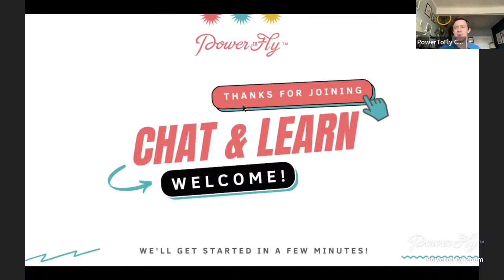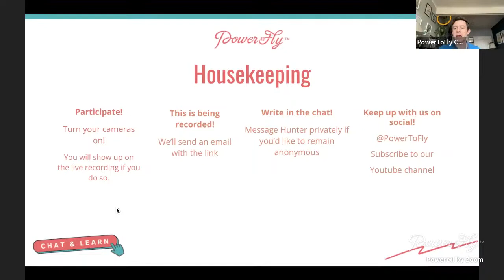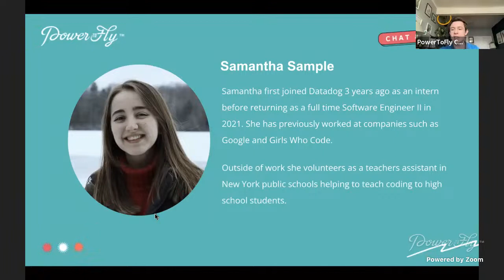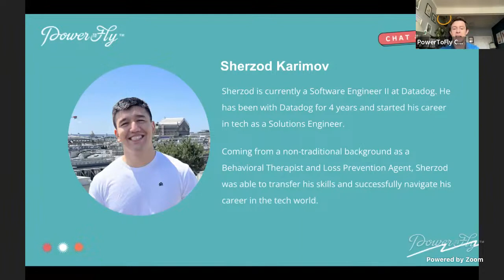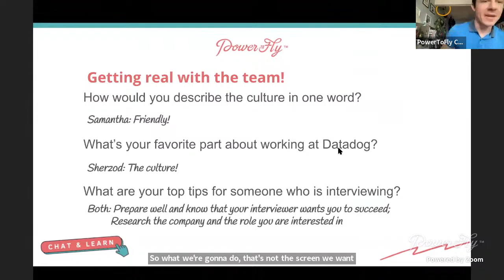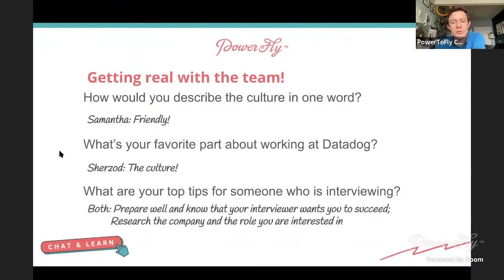Top Tips to Grow Your Career in Engineering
Navigating the tech world can be engaging  and rewarding! But, at the same time, with so many avenues to explore when advancing your engineering career, how do you ensure you stay in the driver’s seat and maximize opportunities?

Join us as Datadog’s software engineers, Samantha Sample and Sherzod Karimov, share their perspectives on upskilling within the engineering field. Datadog is focused on supporting employees in their pursuit to grow - whether that means deepening their expertise, expanding their skillset, or pursuing a new role within the organization.

During this interactive session, you’ll learn:
The essential soft skills you need to keep evolving
How a continuous learning mindset will impact your future
Strategies to position yourself for internal mobility
The magnitude of mentorship
Ways to remain an active participant on your professional path